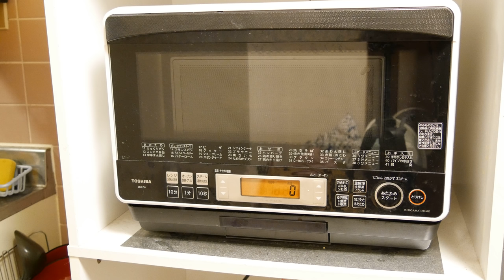P1030194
1本の動画は短かったり長かったりします。